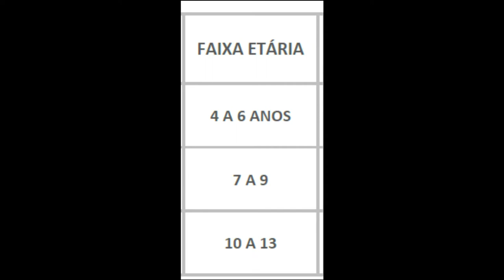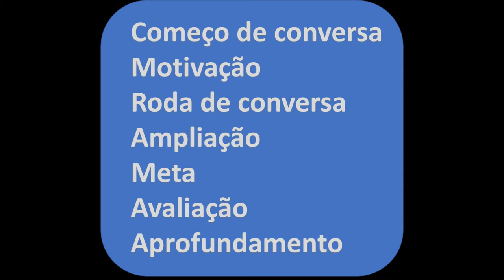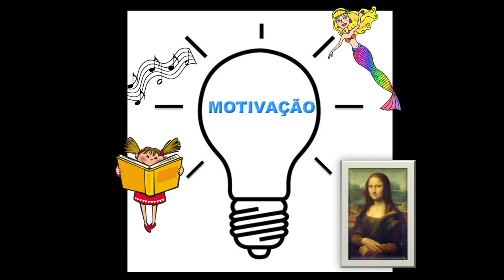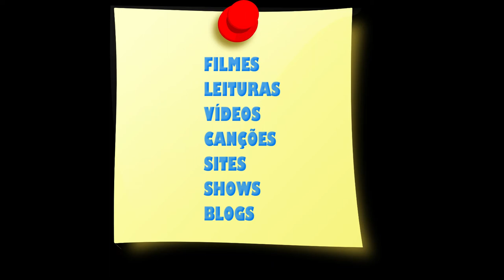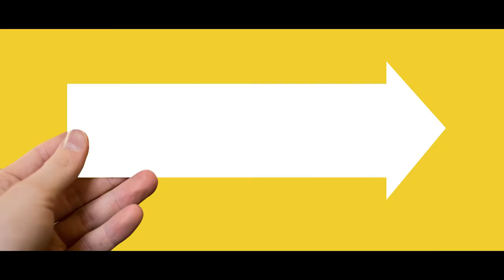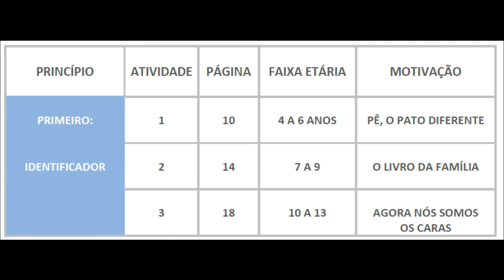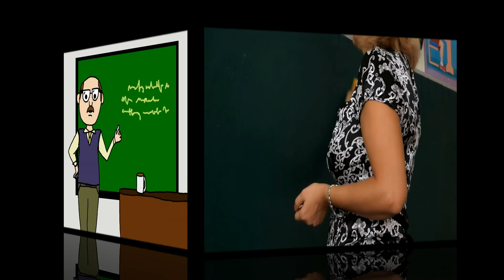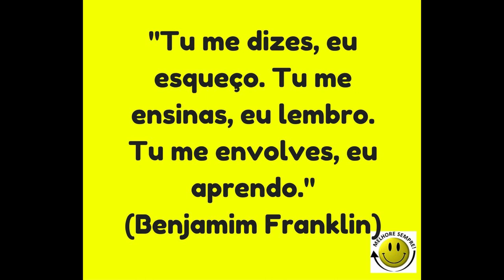Amor exigentinho - Orientações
Vídeo aula com orientações sobre o manual de OFICINAS DE PREVENÇÃO para voluntários que participam das reuniões do AMOR EXIGENTINHO.